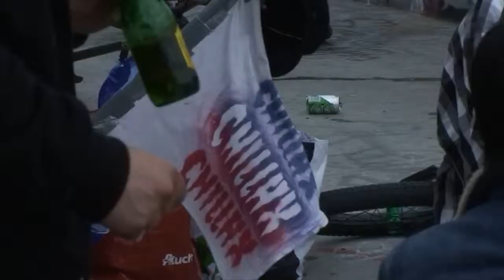CHILLAX RIDERS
Little mix off old footages filmed since 2011 with guys of the team.
Nico Bernede, Antoine Debenest, Winaï Kampheetoon, Fabien Gane, Vincent Preuilh, Simon Essongue and our good friends in the transition.

Song: "Chillax Riders" by FLYING OVER. Recorded live (just for us) at GLEIS 22 in Münster (DE).